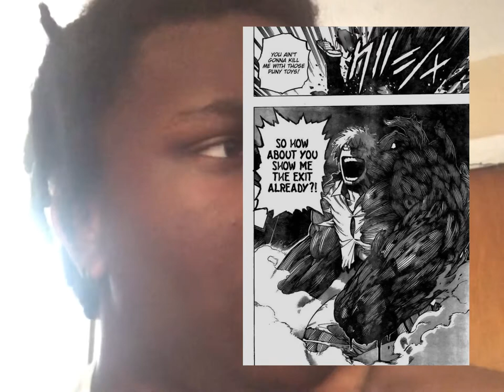My Hero Academia Chapter 297 Quick Review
Just my thoughts on the chapter i was kinda all over the place but thats why i call em quick reviews